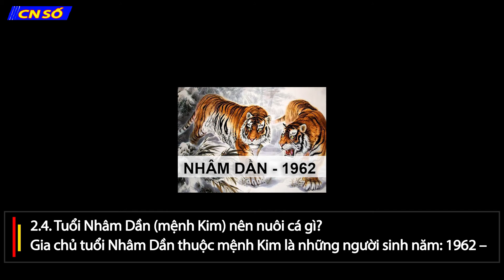Người Tuổi Dần nên nuôi cá cảnh gì để hút tài lộc may mắn cho gia chủ - Bể cá phong thủy, Vị trí